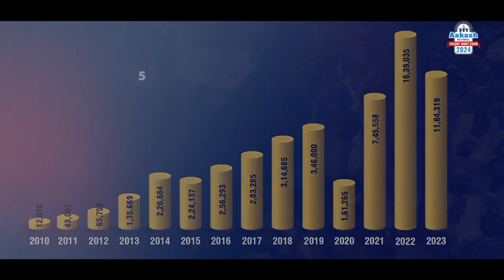ANTHE 2024 is Here | Aakash National Talent Hunt Exam | Up to 💯 %* Scholarship | Rajasthan